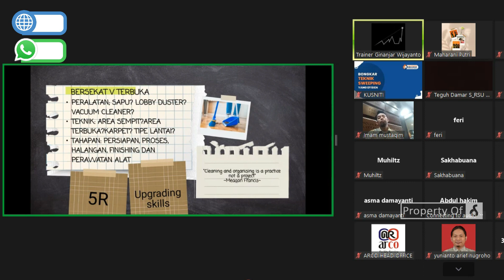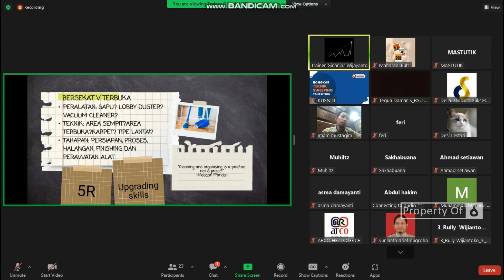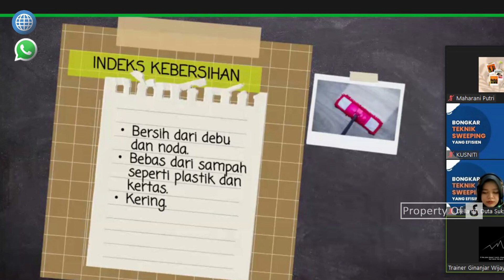BEDA AREA BEDA ALAT | 082233118299 | belajarlagi FREE Webinar Bongkar Teknik Sweeping Yang Efisien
FREE Webinar "Bongkar Teknik Sweeping Yang Efisien". Bersama Trainer Dutasukses dan Peserta Umum. Tanggal 15 April 2023.

1. Premium Untuk HRD atau Penanggung Jawab (Dapatkan Info Event, Promo, Literasi menarik) =

1. Cleaning / OB
2. Housekeeping
3. Driver
4. Security
5. Gardening

1. Spiritual Motivation
2. Service Excellent
3. Leadership Skill
4. Teamwork Building
5. Presentation Skill
6. Public Speaking
7. Effective Communication
8. Problem Solving & Decision Making
9. Attitude, Aptitude & Altitude
10. Inisiatif & Time Management
11. Manajemen SDM/HRD
12. 12 Jurus Rezeki Dahsyat

TRAINING RELIGI
1. Wudhu & Sholat
2. Al-Qur'an
3. Bahasa Arab

Admin Training Hard Skill : 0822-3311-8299
Admin Training Soft Skill : 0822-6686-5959
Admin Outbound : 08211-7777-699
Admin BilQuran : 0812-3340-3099